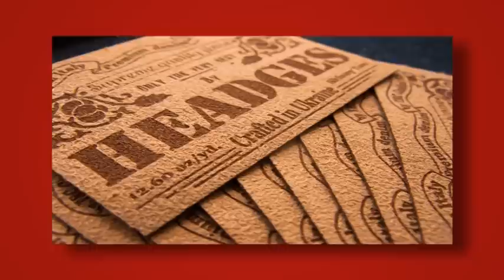Георгий Шевченко, Основатель Проекта Headges 1 - Старт-UP Show з Nescafe 3в1 - 04.12.2014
Дивіться "Старт-UP Show з Nescafe 3в1" на М1 - Георгій Шевченко, Засновник Проекту Headges компанія розробляє та створює українські джинси,  про продукцію